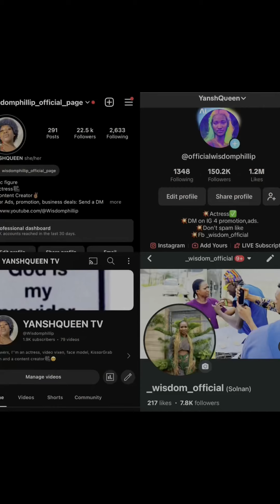I guess she’s right 😂😂🤣, shallipopi needs to change that lyrics 😩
Please share to your friends and drop a comment for our babygirl 🤩